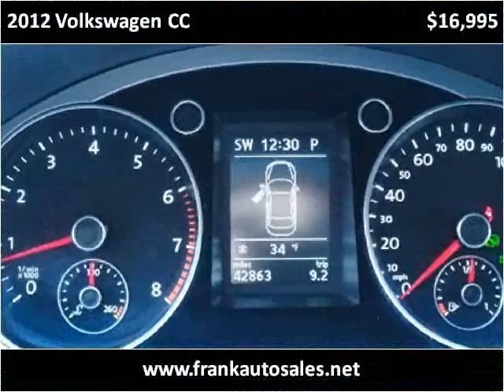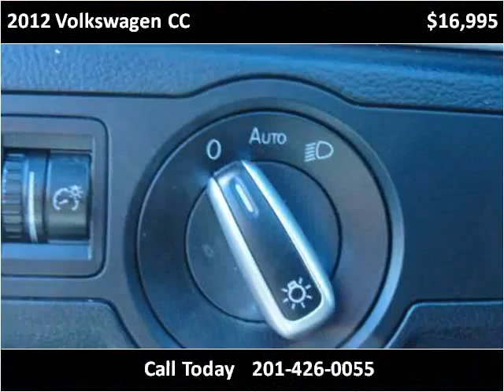2012 Volkswagen CC Used Cars Hasbrouck Heights NJ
This 2012 Volkswagen CC is available from Frank Auto Sales.